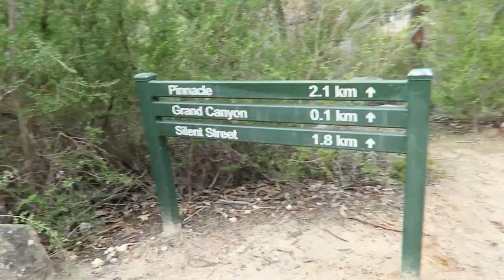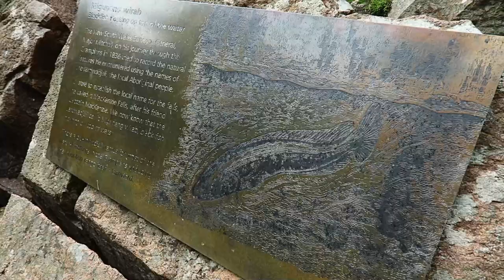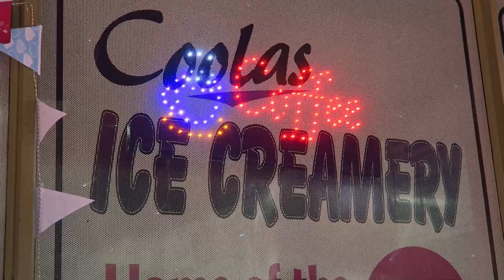Halls Gap in the Grampians Mountains Getaway (VLOG)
Halls Gap in the Grampians Mountains Getaway (VLOG) - Hi all! I hope you enjoy today's vlog as an EXTRA VIDEO this week! We had a quiet weekend get away with a couple friends of ours. We hiked up the Wonderland Mountain to the Pinnacle, climbed down a literal mountain, saw the Mackenzie Falls, ate lots of food and fed wild birds. Love, Judie xo

Judie O’Meara
STRATHDALE 3550
VICTORIA AUSTRALIA

✔ MY STUDIO KIT:
Neewer CN-160 LED Video Lighting Kit
Neewer Portable 70 inches/177 Cm Camera Tripod
Neewer 20 inches Portable Desktop Macro Mini Tripod
2 x NB-13L Battery for Canon Cameras
NB-13L Battery Charger USB Charger
Western Digital 2.5" 1TB Solid State Drive
Softbox lighting Kit
Neewer 18" Ringlight Kit
SAJI Phone and Tablet Stand

Hi I'm Judie with my Life As Kikay! Thank you so much for choosing to spend your time here with me today; please be sure to check out my other videos where I take share makeup tips and tutorials, or product reviews and much more! I am hearting and replying to your comments and questions, and always so thankful for you.